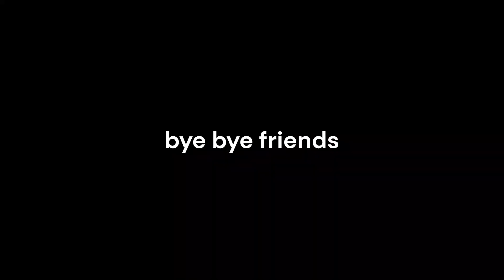preparing a chassis to cut it and look how dangerous a lithium battery